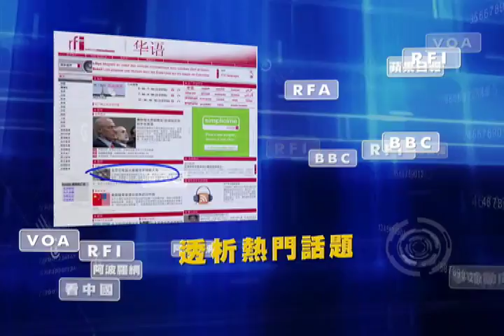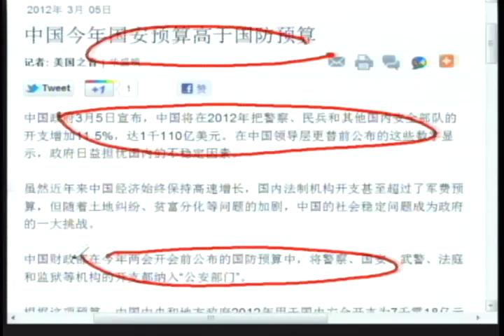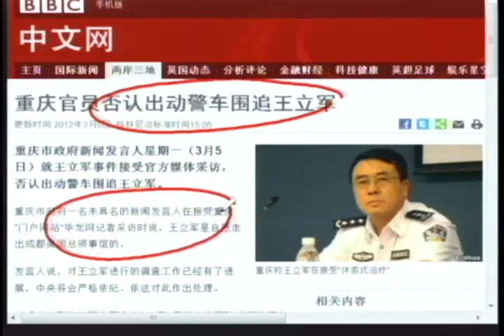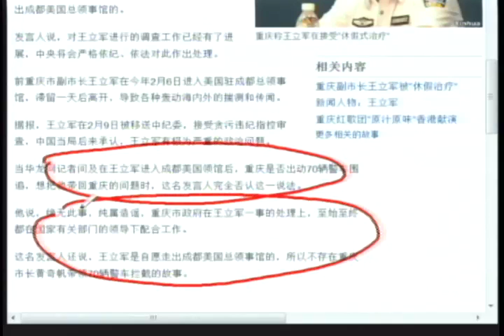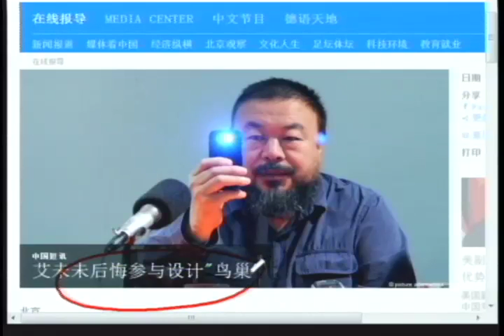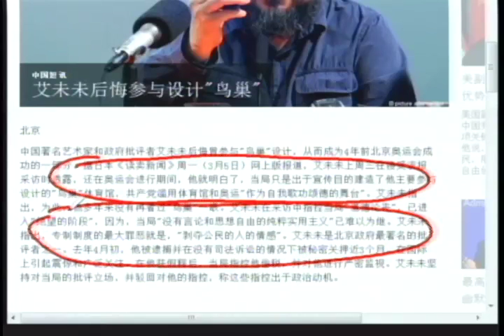重庆官员开始直接面对"王立军"事件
当华龙网记者问及在王立军进入成都美国领馆后，重庆是否出动70辆警车围追，想把他带回重庆的问题时，这名发言人完全否认这一说法。
他说，绝无此事，纯属造谣，重庆市政府在王立军一事的处理上，至始至终都在国家有关部门的领导下配合工作。
这名发言人还说，王立军是自愿走出成都美国总领事馆的，所以不存在重庆市长黄奇帆带领70辆警车拦截的故事。